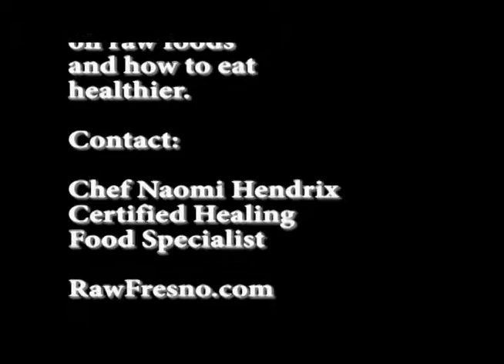Raw Fresno - KickStarter Full Length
Rawfresno.com first draft of video for running KickStarter